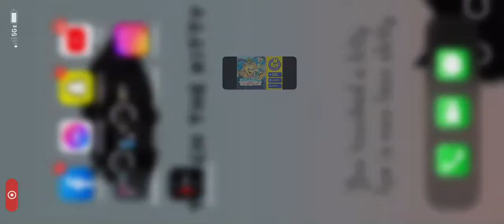Freddi fish 3: case of the missing conch shell pt1 (first golden pipe).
First video of Freddi fish 3:case of the missing conch shell.
2022.
(The first golden pipe).